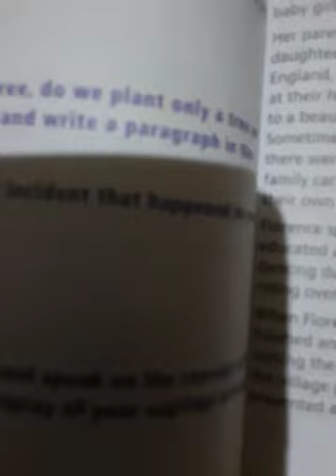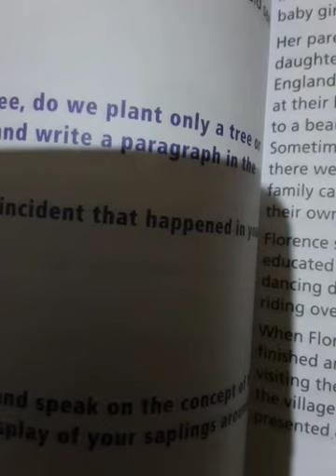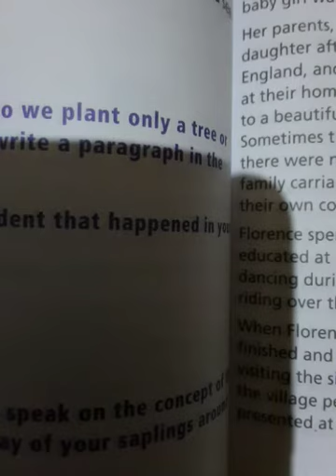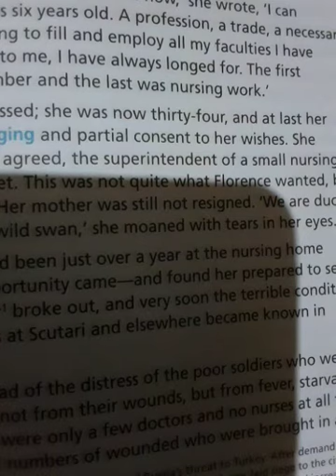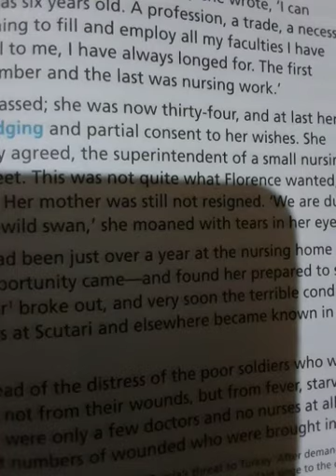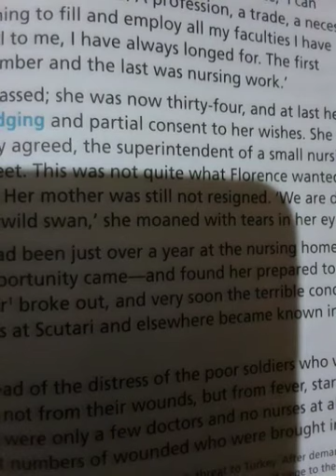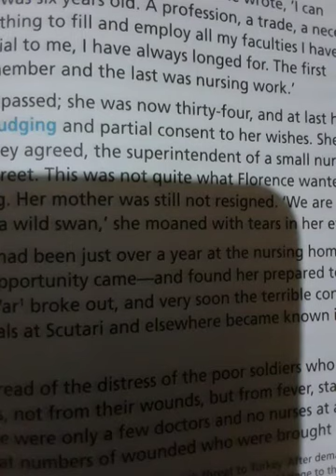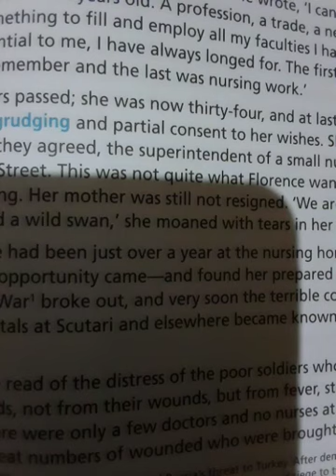CL - 7, English - 2, Ch - 12, The Lady with the Lamp (Pg - 87 & 88) (Part - 1).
CL - 7, English - 2, Ch - 12, The Lady with the Lamp (Part - 1) (Pg - 87 & 88).